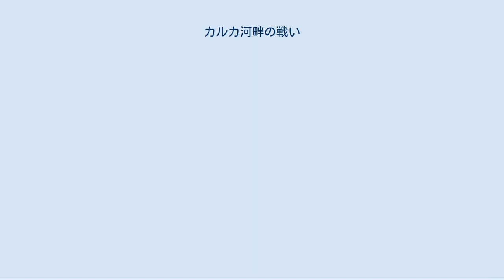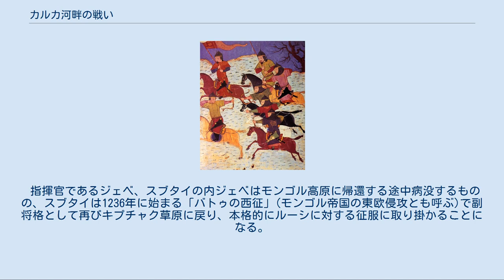カルカ河畔の戦い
カルカ河畔の戦い（カルカかはんのたたかい）は、1223年にジェベ、スブタイ両将軍率いるモンゴル軍とポロヴェツ・ルーシ連合軍との間で行われた戦い。
連合軍は数で上回っていたにもかかわらずモンゴル軍に惨敗した。
 1206年にモンゴル高原を統一したチンギス・カンは周辺の西夏や金といった国への侵略を始め、1219年には中央アジア遠征を開始した。
当時中央アジアを支配していたホラズム・シャー朝は整然と侵入してきたモンゴル軍に敗北を重ね、国王アラーウッディーン・ムハンマドはアム河を越え西へと逃走した。
チンギス・カンはこれに対し、いわゆる「四狗」（ドルベン・ノガイ）のうちの二人、ジェベとスブタイにムハンマドの追討を命じた。
 命令を受けたジェベ・スブタイ両将軍は二つのテュメン(万人隊)を率いて西進を始め、1221年にはグルジアまで進んだ。
肝心のムハンマドは1220年にカスピ海中の島ですでに客死していたが、両将軍はさらに進撃を続けカフカース北麓の遊牧民レズギ人、アラン人、チェルケス人（アディゲ人, カバルド人）などを破りキプチャク草原に入った。
この事態にキプチャク草原の遊牧民ポロヴェツ族は北西方面に避難を始め、ルーシに援助を求めた。
ポロヴェツ族の長コチャン・カンの娘を妻にしていたガーリチ公ムスチスラフが説得に応じポロヴェツ・ルーシ連合軍を組織した。
 連合軍は東へ進み、アゾフ海の北岸、カルカ川（現在のカリチク川、ないしは、カルミウス川のいずれかの支流）の河畔でモンゴル軍を迎え撃った。
モンゴル軍は事前にポロヴェツ族の一部や「放浪民（プロドニキ）」と総称される特定の領主を持たないルーシ人を味方に引き入れていたものの、数量ではまだまだ劣っていた。
しかし、もともと急造の連合軍である上、大軍である驕りもあってポロヴェツ・ルーシ連合軍は偽って退却を始めたモンゴル軍に対し安易に攻撃をしかけ、戦線が延びきったところで逆にモンゴル軍に包囲され大敗を喫した。
モンゴル軍は敗走する連合軍を追ってなおも進んだが、1223年のヴォルガ・ブルガール侵攻に失敗した後、チンギス・カンの率いる本隊がモンゴル高原への帰還を始めたのに合わせてキプチャク草原を去った。
 指揮官であるジェベ、スブタイの内ジェベはモンゴル高原に帰還する途中病没するものの、スブタイは1236年に始まる「バトゥの西征」(モンゴル帝国の東欧侵攻とも呼ぶ)で副将格として再びキプチャク草原に戻り、本格的にルーシに対する征服に取り掛かることになる。